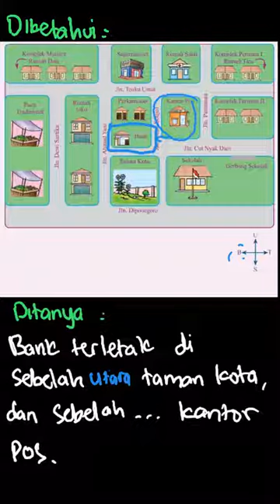Bank terletak di sebelah ... taman kota da... | Bersahabat deng | Kelas 6 | Matematika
✅ Dalam video ini kita akan membahas: Bank terletak di sebelah ... taman kota dan sebelah ... kantor pos.
Tema:
Kelas: 6
Mata Pelajaran: Matematika
Bab: 6
Buku: Bersahabat dengan Matematika Untuk Kelas VI SD/MI

👉 Buku yang telah tersedia:
{PLAYLIST_LINK}
Di mana kamu dapat menemukan kami?